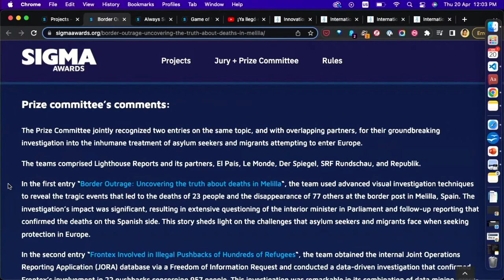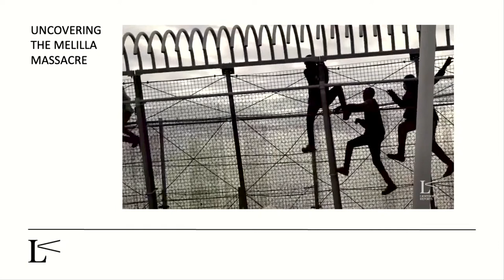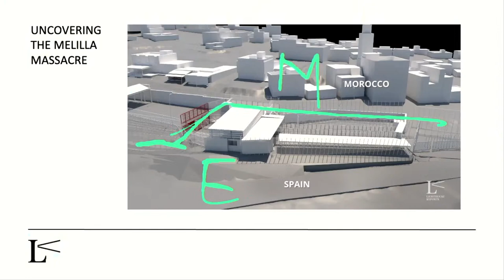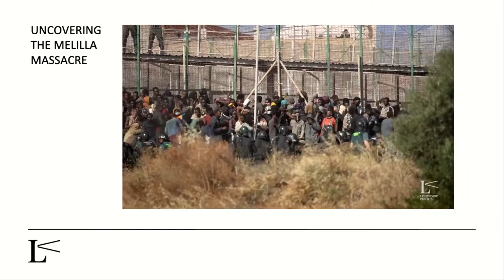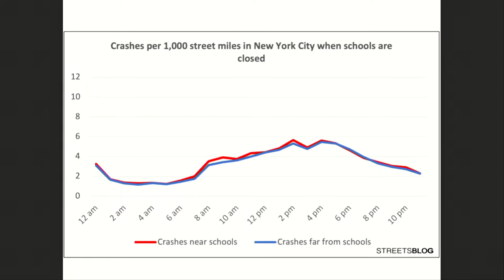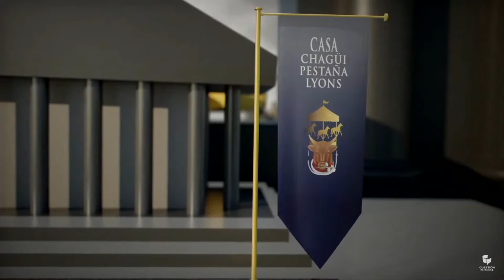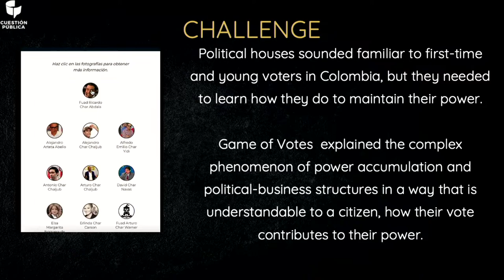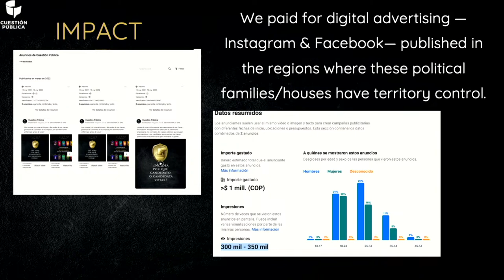Innovations in data journalism: liberating data, wrangling big data, visual storytelling and more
Data journalism is never static. Innovative newsrooms are always pushing boundaries, sometimes in simply finding and using existing datasets, sometimes expanding collaborations across borders, and sometimes finding new ways to engage audiences. Listen to the experiences of some of the newsrooms on the cutting edge of data journalism around the world. Organised in association with Sigma Awards.
Con: Claudia Baez (co-founder and CEO Cuestión Pública), Kuek Ser Kuang Keng (data editor Rainforest Investigations Network), Gersh Kuntzman (editor-in-chief Streetsblog), Klaas van Dijken (co-founder and director Lighthouse Reports)